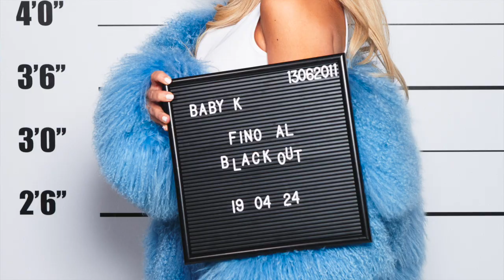Baby K racconta 'Fino al Blackout': «Nei momenti bui possiamo scegliere chi vogliamo essere»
Si intitola Fino al Blackout il nuovo singolo di Baby K, di cui l'artista ha firmato testo, musica e coproduzione. Non che la cantautrice sia nuova all'esperienza di mettere le mani nelle sonorità dei suoi brani, ma forse - per la prima volta - qui si è resa assoluta protagonista della ricerca del sound. «Normalmente, quando incontri un produttore, ti chiede in che mood sei e io rispondo con alcuni spunti. - ci dice Baby K - È vero che ho sempre messo un po’ bocca sulla produzione, ma questa volta ci siamo seduti insieme, ci siamo divertiti e ci siamo fatti guidare dalla musica. Non ho curato solo l'arrangiamento, ma proprio la produzione in tutto e per tutto».

A livello sonoro, Fino al Blackout nasconde di fatto qualche sorpresa. Come una citazione a Raffaella Carrà e alla sua A far l'amore comincia tu. Il tutto arricchito dal video (diretto da Matilde Composta e prodotto da Borotalco Tv) che - per Baby K - «dà senso a questo brano». «Non ho citato a caso la Carrà. - ci dice poi - Sono rimasta folgorata dal suo documentario. Ho avuto anche la fortuna di conoscerla in trasmissione a The Voice. Questo brano e il relativo video ci fanno capire che, quando si arriva al blackout, possiamo scegliere chi vogliamo essere. Ho voluto ricordare i miei vecchi video, come Primo Round, e descrivere il potere di una donna quando sa chi è e quando si ama per davvero».